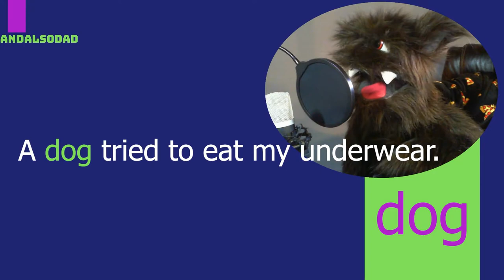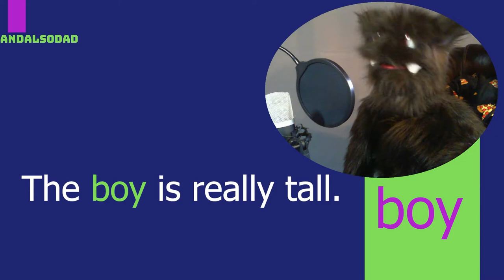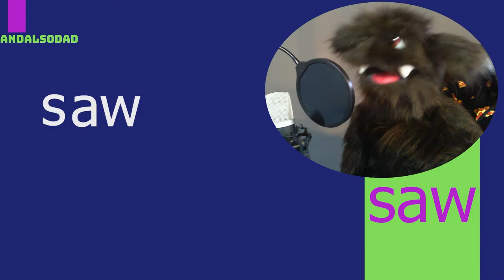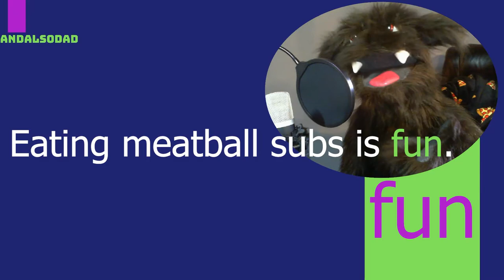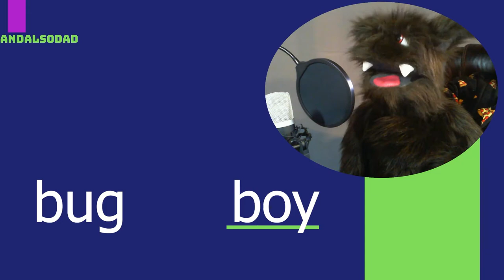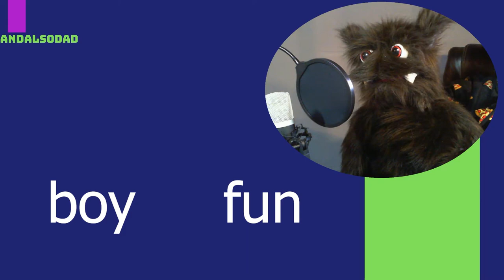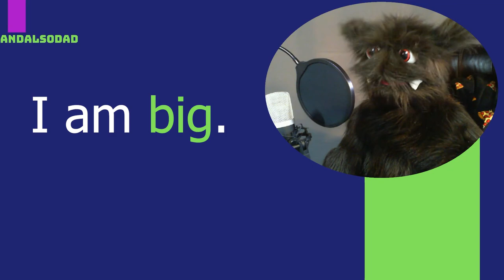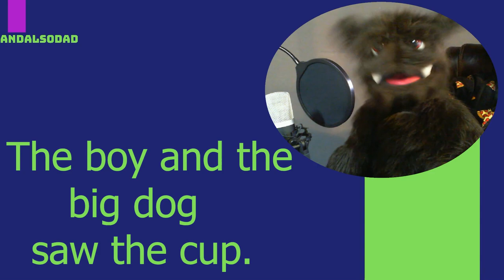Sight Words (ages 4-5) | Educational Videos For Kids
Glorgon teaches ten three-letter sight words for ages 4-5.

Sight words in this video: big, dog, and, boy, the, saw, get, fun, cup, not
Includes examples and a quiz

Education, Entertainment, For Kids